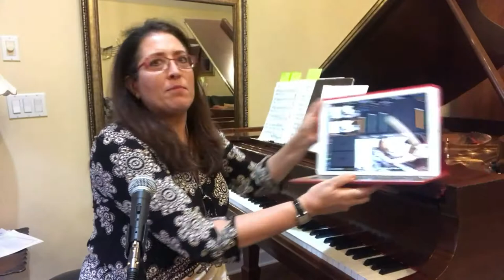Susan Merdinger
Beethoven Lecture - Recital for the Northbrook Public Library